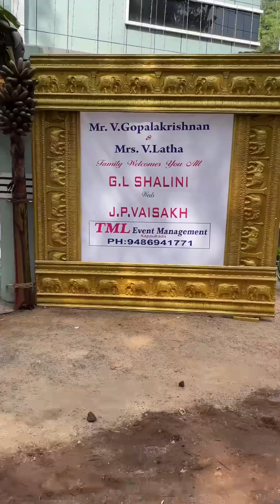നമ്മടെ ചെക്കന്റെ കല്യാണം കളറാണെടാ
ചെക്കന്റെ കല്യാണം 😃